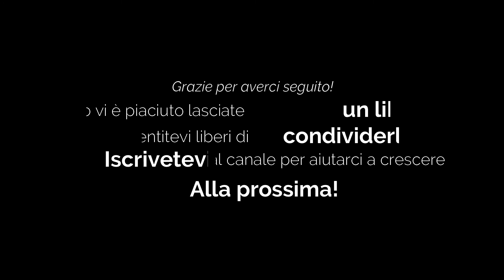In volo col drone Mavic Mini sulla via Postumia: da Aquileia a Castelfranco Veneto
In questo video una raccolta di tutte le riprese effettuate sui primi 250 km di Via Postumia - da Aquileia a Castelfranco Veneto - con il nostro fedele drone Mavic Mini